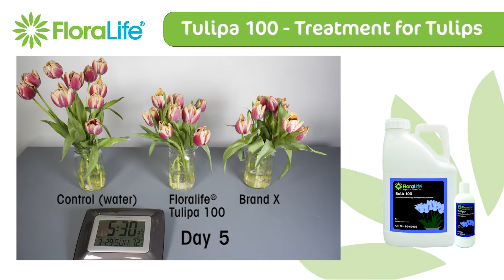TULIPA 100 Timelapse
A combination of Floralife® Bulb 100 and Tulipa, Floralife® Tulipa 100 is a treatment for tulips to help keep stem lengths short and straight.